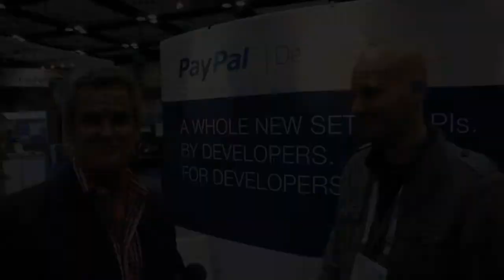Jonathan LeBlanc interviewed at Velocity 2013 (Santa Clara,CA)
Jonathan LeBlanc is an Emmy award winning software engineer, author of the O'Reilly book "Programming Social Applications", and the head of Developer Evangelism (North America) at PayPal. Specializing in user identity concepts and data mining techniques, as well as open source initiatives around social engagement, Jonathan works on the development of emerging initiatives towards building a more user-centric web.